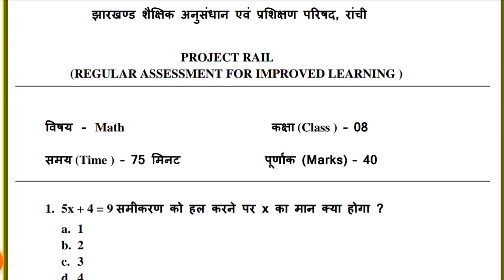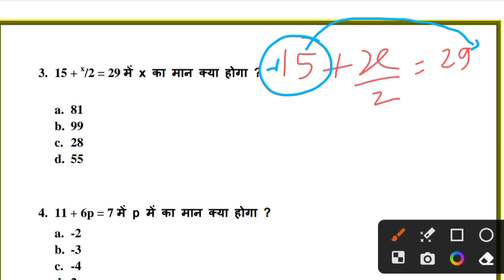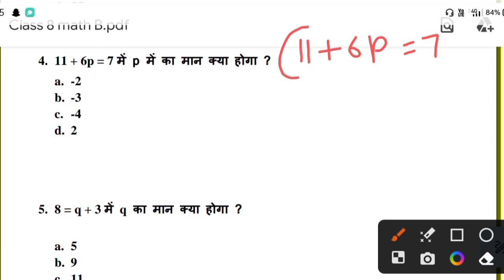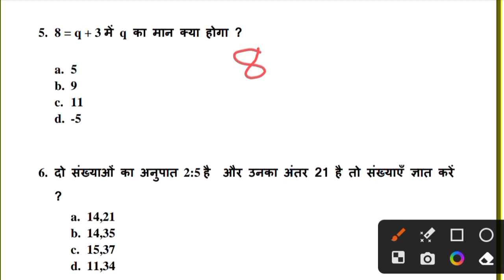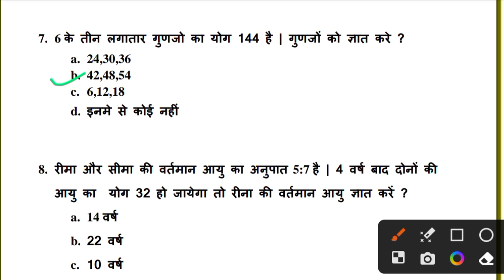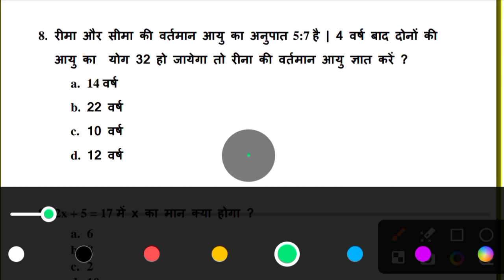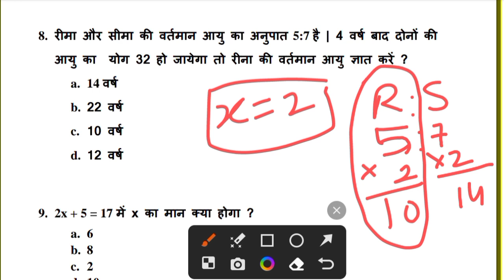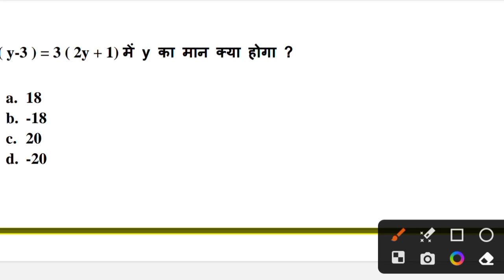Class 8 Weekly test, 11 November 2023, Math Set - 02, class 8 jharkhand jac class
Your queries -
11 November 2023 math weeky test
11 November ka weekly test ka question answer
class 8 math
class 8 math weekly test 2023
weekly test
weekly test 2023
weekly test 2023 november
11 November  weekly test
11 November  2023 weekly test
11 November class 8 weekly test
class 8 weekly test 2023
class 8 weekly test 2023 math
math weekly test class 8
class 8 weekly test
november ka weekly test
class 8 weekly math
class 8 math
weekly test 2023
class 8 math objective
class 8 math objective questions all
class 8 math objective questions
class 8 math mcq set 01
class 8 math mcq